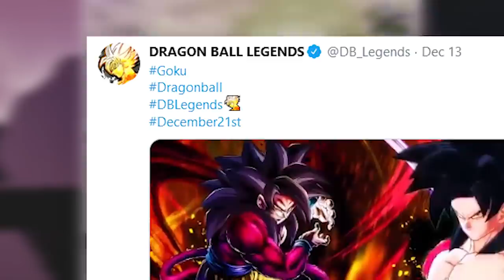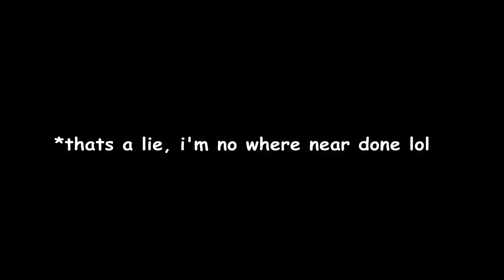So... SSJ4 Goku is actually happening! (Dragon Ball Legends)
So it looks like SSJ4 Goku is coming to Dragon Ball Legends! I AM HYPE!

- Monkey 🐒